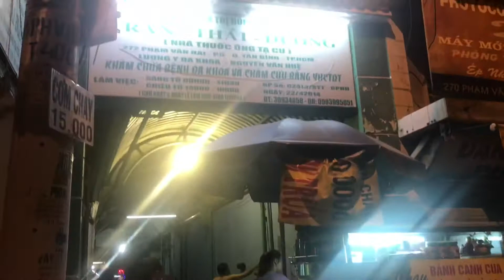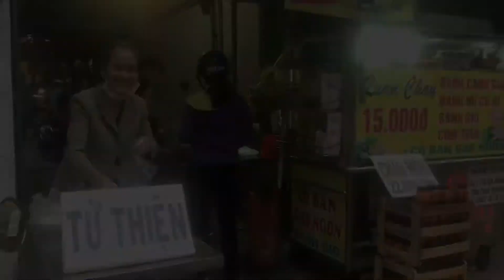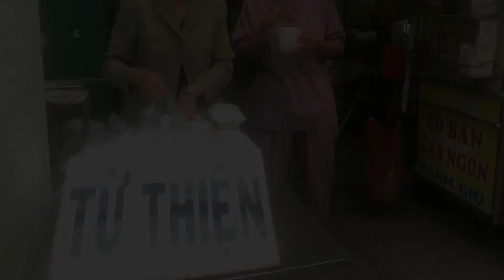Phát cơm Chùa ông Tạ